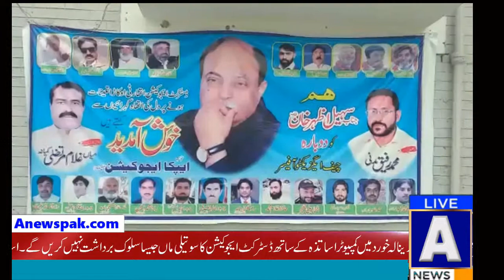Renala Khurd Main Computer Teachers Ka Akhtijaj